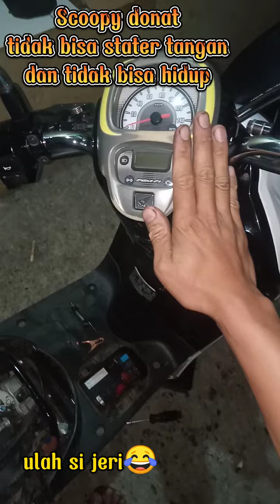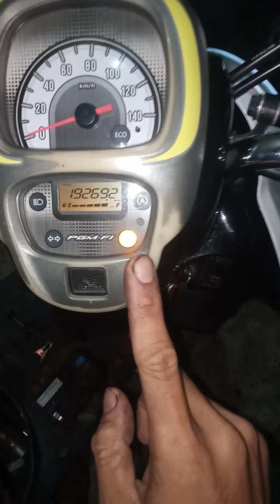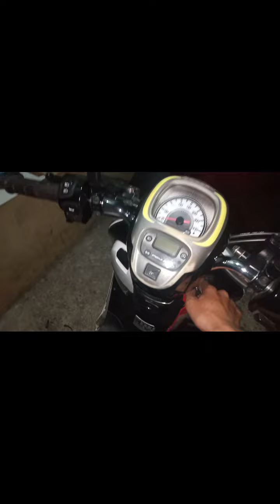HONDA SCOOPY DONAT TIDAK BISA DI STATER TANGAN & TIDAK BISA HIDUP ❗❗ ULAH SI JERI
BENGKEL MOTOR TEMPAT BERBAGI ILMU & PENGALAMAN SEPUTAR OTOMOTIF